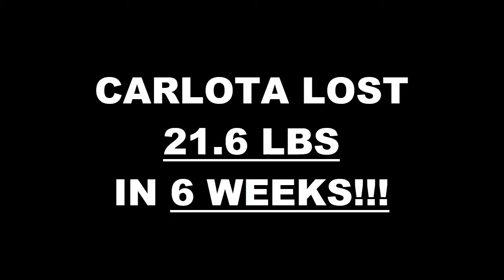Corona Weight Loss Fitness 6 Week Challenge Results - Carlota V.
We will now check the result of Carlota's 6 week weight loss challenge!